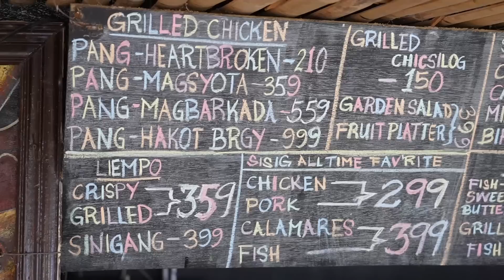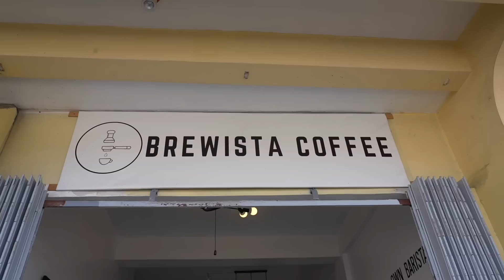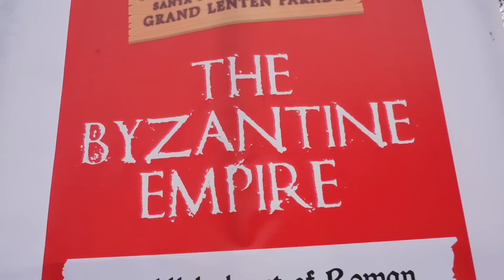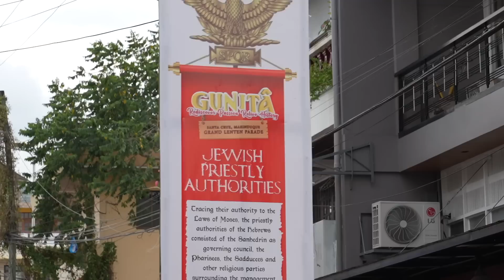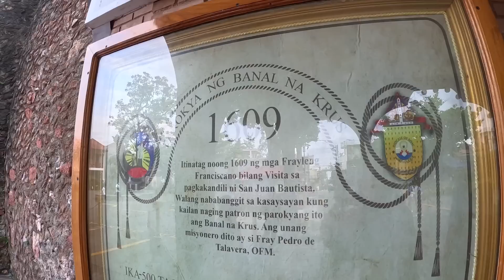PHILIPPINES ISLAND PROVINCE - Holy Week Road Trip In Marinduque! (BecomingFilipino Vlog)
PHILIPPINES ISLAND PROVINCE ROAD TRIP!

Marinduque is the "Heart of the Philippines", and we road tripped here fro Cavite for Holy Week.  This day starts off in Boac, where I try a local pancake snack called "Saludsud".  From there, we make our way to the other side of the island and the Municipality of Torrijos.  There is a beautiful white sand beach... and I found the best Guyabano and wild honey shake!  Driving back to Santa Cruz, we stumbled upon a unique weaving house! It was literally just a house along the side of the road... but locals weaving fabric using a unique plant!

After road tripping around... we end at the Grand Lenten Parade!  This was the first time the Municipality of Santa Cruz had this style of Holy Week activity.

Another amazing experience in Marinduque!  A beautiful Island Province off the coast of Luzon!

POWER ON!